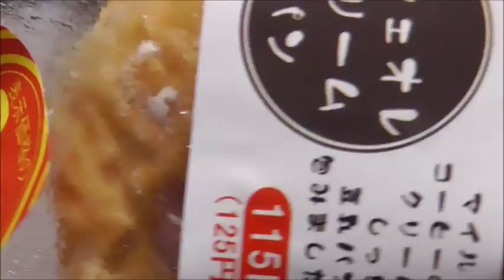オリエンタルベーカリー カフェオレクリームを食べてみた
オリエンタルベーカリー　カフェオレクリームを食べてみました。
カフェオレのミルクの甘みが心地いいです。